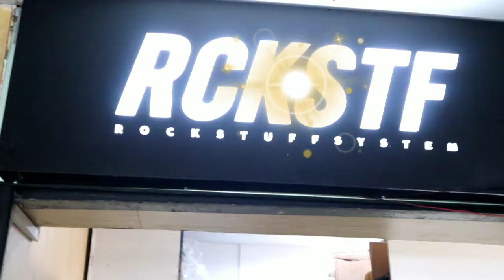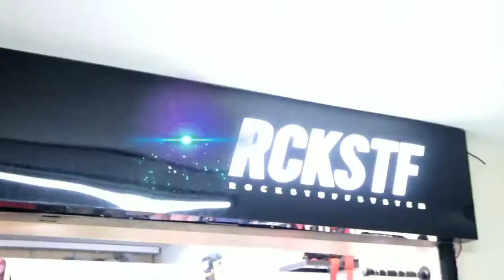HARGA MURAH CUMA Distro Rock Stuff System..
Hallo... Sahabat ocesh semoga kalian sehat selalu amiin... Sedikit info yang lagi nyari pakean distro yang terlengkap datang saja ke plaza parahyangan bandung samping alun" harga bisa untuk di jual lagi. Saran klo mau berkunjung & borong jangan lupa bawa sanak keluarga atau teman terdekatnya...karna kwalitas barang tidak akan mengecewKan... Asal NIAT BELI 😂👍
Nego harga yang ajip sikat...SEMOGA USAHA KALIAN MENJADI BERKAH & BAROKAH... AMIIN

Makasih buat kalian semua yang sudah nyempetin nonton video kami.